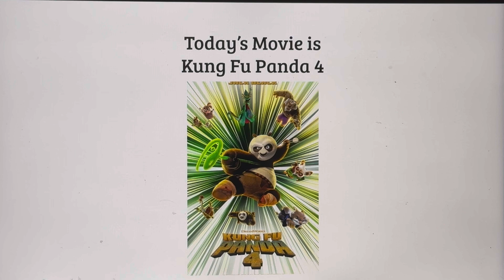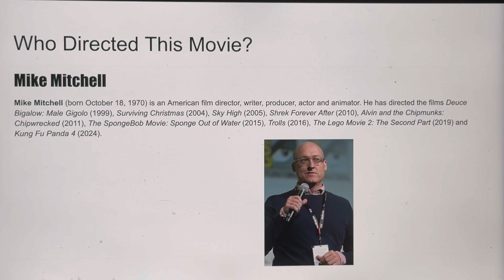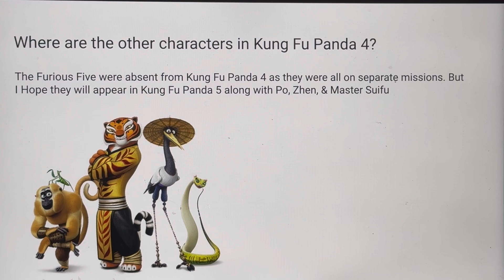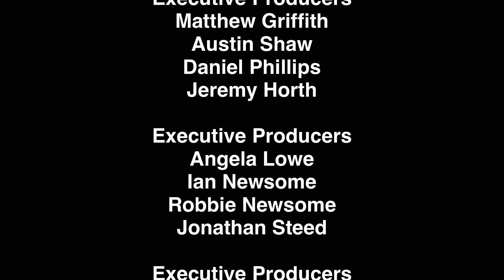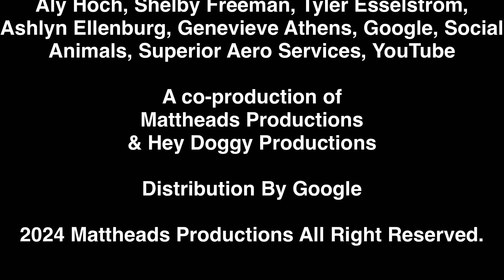The Matt Griffith Show: Fun At Movies: Kung Fu Panda 4